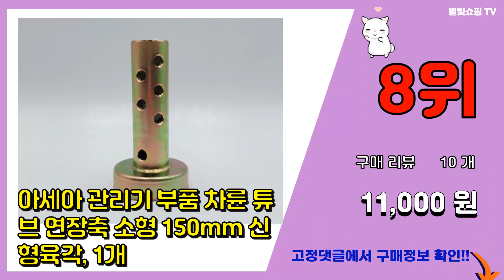아세아관리기부품 추천 판매순위 Top10 || 가격 평점 후기 비교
❤️❤️❤️요즘 가장 많이팔린 아세아관리기부품 추천❤️❤️❤️

[00:01]
10위. 아세아 관리기 부품 기화기 캬브레터 카브레타 계양엔진 정품 G810L G810L-02 가스 [61,000원]

[00:06]
9위. 아세아 관리기 부품 연료 코크 밸브 세조기 여과기, 1개 [8,800원]

[00:11]
8위. 아세아 관리기 부품 차륜 튜브 연장축 소형 150mm 신형육각, 1개 [11,000원]

[00:16]
7위. 아세아 관리기 부품 14-17 파이프 복스 공구, 1개 [5,500원]

[00:21]
6위. 아세아 관리기 부품 로타리날 로타리축 조합 중경제초기 8발 좌우세트, 1세트 [97,900원]

[00:26]
5위. 아세아 관리기 철바퀴 관리기부품 좌우세트 일반5cm, 1개 [66,000원]

[00:31]
4위. 아세아 관리기 부품 기화기 캬브레터 카브레타 대흥엔진 정품DE-350BAT 가스켓 A.B포 [58,800원]

[00:36]
3위. 아세아 관리기 부품 연료탱크 플라스틱형 구형, 1개 [44,000원]

[00:41]
2위. 아세아 관리기 부품 로타리 구굴날 구굴기 조합 6발 48폭 좌우세트, 1세트 [90,200원]

[00:46]
1위. 아세아 관리기 부속 로타리날 세트 특수날 2개 일반날 14개 볼트포함, 1개 [46,000원]